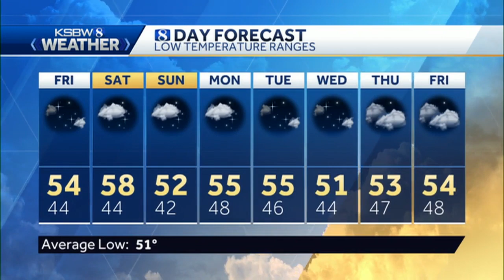Thursday p.m KSBW Weather Forecast 10.10.19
KSBW Meteorologist  Gina DeVecchio has your Friday forecast